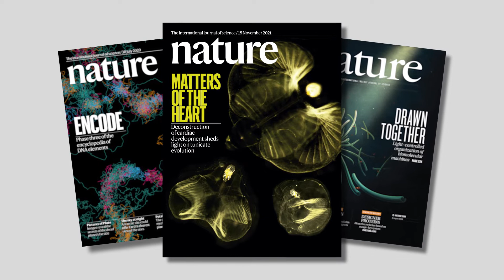Afers del cor: una recerca exclusiva de la UB, portada a la revista ‘Nature’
En l’edició d’aquesta setmana, la portada de la revista Nature destaca, amb el suggestiu titular «Afers del cor», una recerca bàsica feta en exclusiva pel Grup de Recerca Consolidat Evolució i Desenvolupament (Evo-Devo) de la Secció de Genètica de la Facultat de Biologia de la UB. El treball desxifra un dels enigmes encara sense resoldre sobre la transició entre estils de vida lliure i sedentària en avantpassats del nostre fílum: els cordats.

Asuntos del corazón: una investigación exclusiva de la UB, portada en la revista ‘Nature’
En la edición de esta semana, la portada de la revista Nature destaca, con el sugestivo titular «Asuntos del corazón», una investigación básica realizada en exclusiva por el Grupo de Investigación Consolidado Evolución y Desarrollo (Evo-Devo) de la Sección de Genética de la Facultad de Biología de la UB. El trabajo descifra uno de los enigmas aún sin resolver sobre la transición entre estilos de vida libre y sedentaria en antepasados de nuestro filo: los cordados.

Matters of the heart: an exclusive research at the UB, makes the cover of ‘Nature’

The cover of this week’s edition of Nature, with the eye-catching title “Matters of the Heart”, features a basic research study carried out exclusively by the Research Group on Evolution and Development (Evo-Devo) of the Genetics Section of the  Faculty of Biology of the UB. The study deciphers one of the remaining enigmas about the transition between free and sedentary lifestyle in the ancestors of our own phylum: chordates.